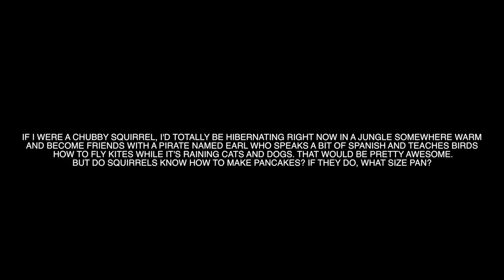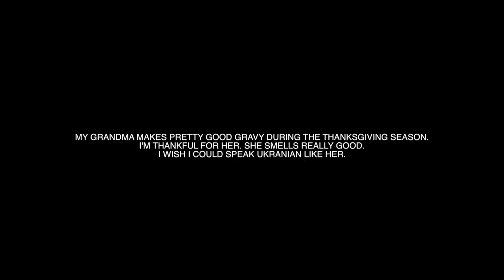Dark Horse - Katy Perry Parody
Lyrics:

dug a hole
buried all my plato
and I found a girl
SIKE
I think it was a basketball
I ripped my pants
mayonnaise in my bath tub
and my goal in life
is to pet a chubby squirrel

My middle name is Bacon
I've even half Jamaican
I wash my toes
on a ferris wheel, a ferris wheel, a ferris wheel

so you wanna swim with lions
or maybe take a bath with a manatee
baby I got stuck in my toilet
and my pencil sharpener just turned on fire
is my toaster on toaster on
I went to a circus with a toga on
I got mashed potatoes in my pocket mom
but yo
THERE'S NO GRAVY LEFT

My boots don't fit
and my lunch box has a hole in it
I wear perfume
It smells just like my grandpa's breath
I wrote this song
dedicated to my dentist. and I stole a frog. from the vet.

opened a bag of cheetos
I like to eat mosquitos